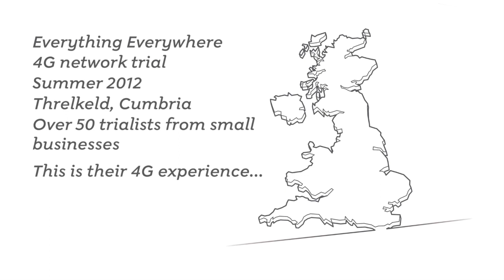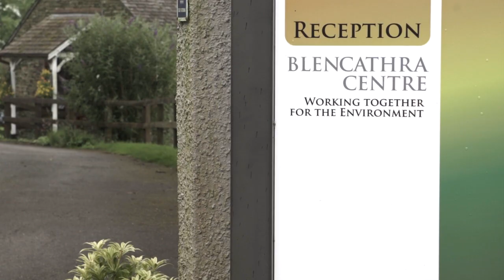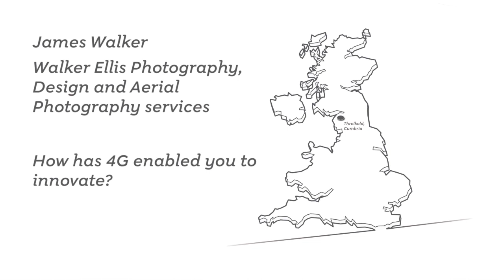The 4G Cumbria trial: What 4G means for me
On 2 May 2012 Everything Everywhere launched the first live customer trial of next generation 4G LTE broadband on airwaves that, subject to licensing changes, could be used to bring 4G mobile services to the UK later this year.

The Secretary of State for Education, Michael Gove, and local MP, Rory Stewart, switched on the trial and commented that 4G has the potential to provide "an important stimulus for the UK."  The trial centres on the area of Threlkeld in Cumbria, and will look at how 4G LTE could be deployed over existing airwaves in the remote parts of the UK to ensure that rural residents and businesses are not excluded from the benefits of online communities.

Here a series of trial participants talk about their experience of 4G and how it improved their lives and their businesses.